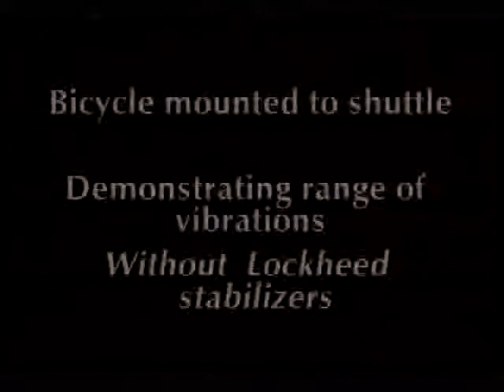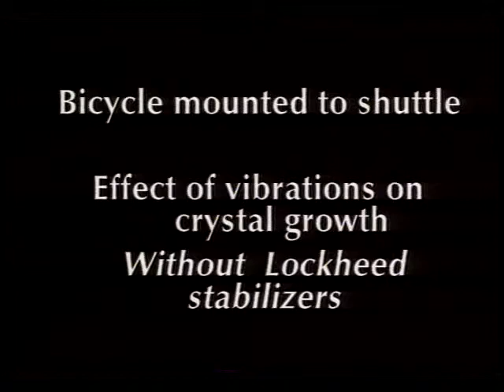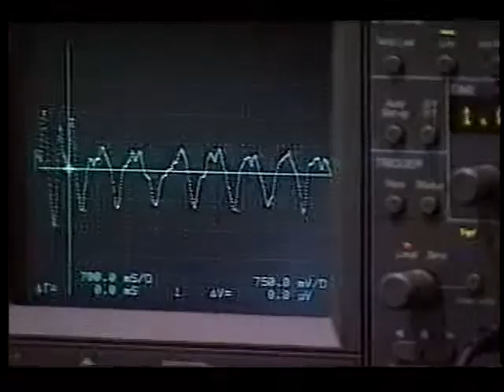Lockheed Stabilizer System for Space Exercise Equipment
Through the use of computer animation, the Lockheed Stabilizer System for spaceborne exercise equipment is shown. A bicycle mounted onto a shuttle floor demonstrates the range of vibrations that occur without the Lockheed Stabilizer. There is animation of the stabilizer system's tests and normal protein crystal growth in microgravity environments. Actual short clips of astronauts exercising in space are also presented. No sound. Feb. 1992